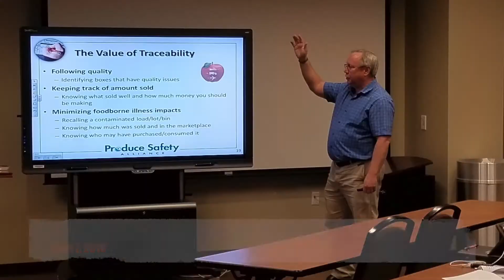June 2018 Highlights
Summer is flying by and has taken the month of June with it! Watch to find out what we've been up to.